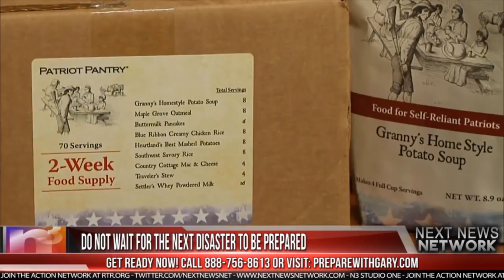Trump Asked If He Deserves Nobel Peace Prize – His Response Is a Screaming Bald Eagle of